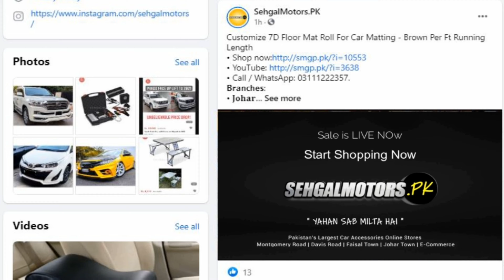Honda Civic Bugatti Style Modifications At Sehgal Motors !!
𝗢𝘂𝗿 𝗦𝗧𝗢𝗥𝗘𝗦 𝗔𝗡𝗗 𝗢𝗨𝗧𝗟𝗘𝗧𝗦:
1. Johar Town Branch: SehgalMotors.PK Store, 862-R Main Boulevard near Shadewal Chowk, Johar Town, Lahore.. Maps

2. Faisal Town Branch: SehgalMotors.PK Flagship Store, 8-C Main Faisal Town Road, Near Faysal Bank, Faisal Town, Lahore. Maps

3. Montgomery Road Branch: 57/5-R, SehgalMotors.PK Outlet, Main Montgomery Road, Near Bank Al-Habib & Soneri Bank, Lahore. Maps

4. Davis Road Branch: SehgalMotors.PK Building, 25/A Meer House, Opposite Tcs, Davis Road, Lahore. Maps

5. DHA Branch: SehgalMotors.PK Store , Opposite Phase 5 exit, Adjacent to Nawaz Sharif Interchange Ring Road, DHA, Lahore